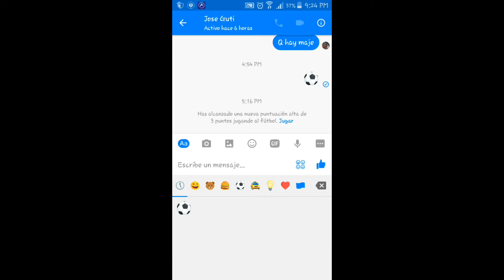messenger juegos ocultos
messenger tiene varios juegos ocultos y entretenidos